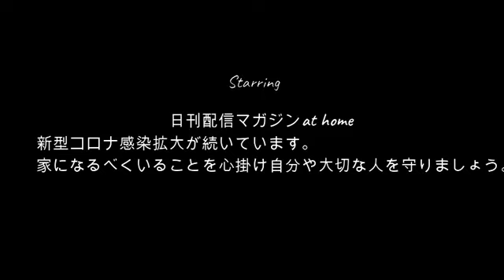【ナイス取消し騒動】ぜろわん!!まゆに放送を託す8月13日